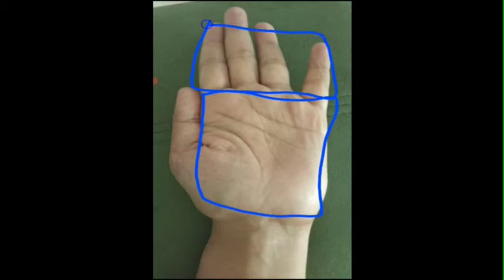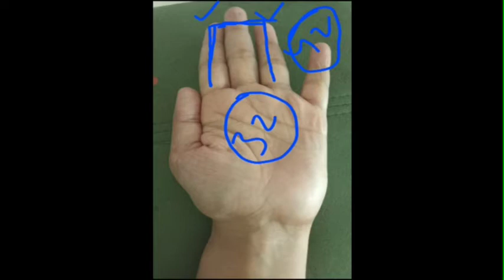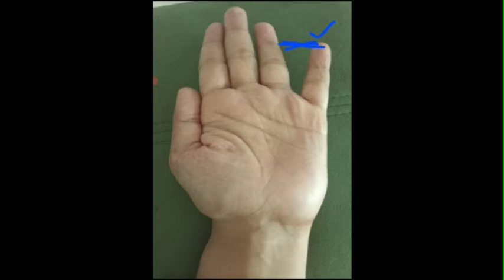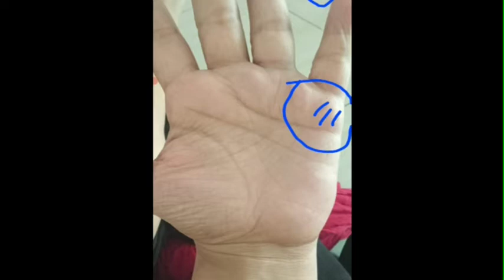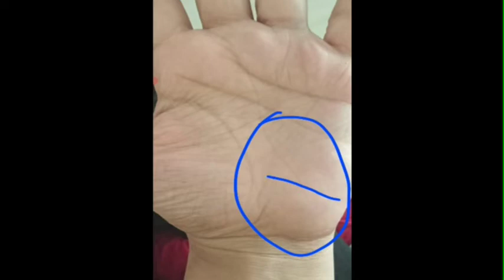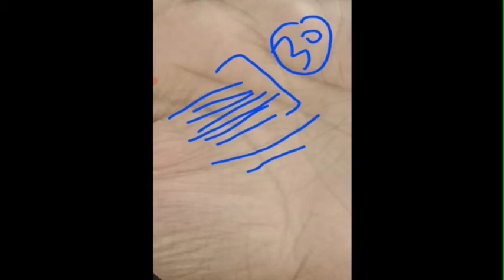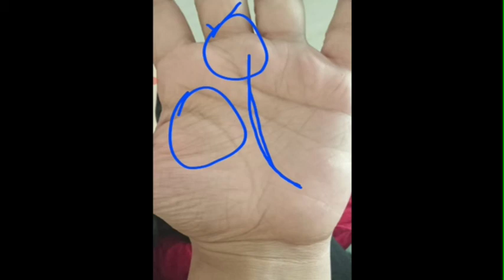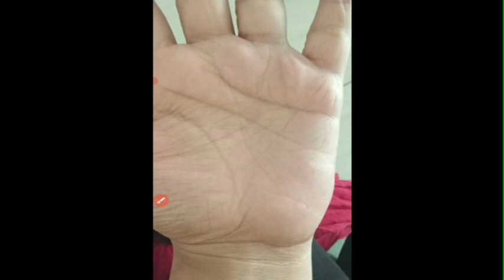यैसे व्यक्ति को 32 की उम्र के बाद पैसों की कमी नही रहती / हस्तरेखा / palmistry reading / gyantri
अगर आप अपना हाथ पढ़वाना चाहते हैं तो कॉन्टेक्ट करें 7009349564